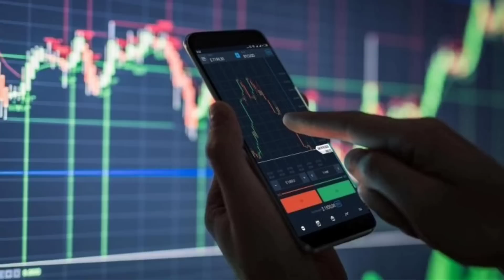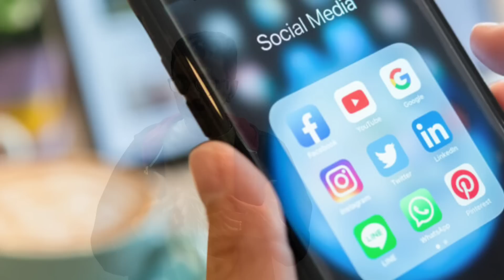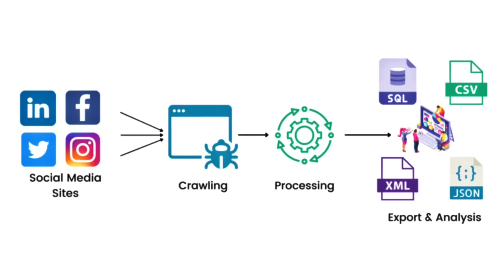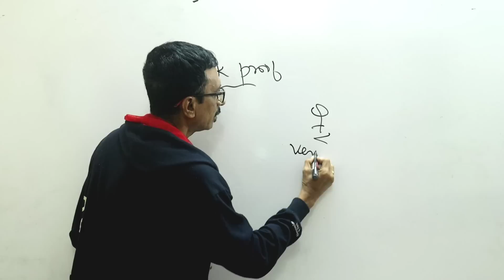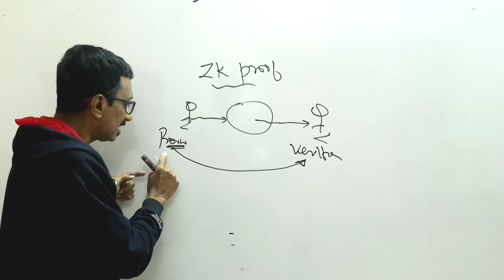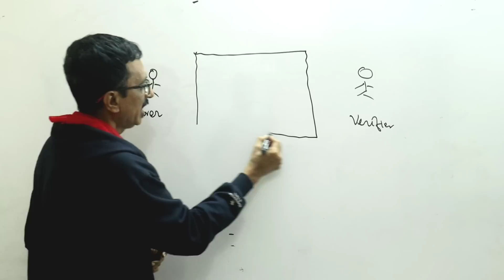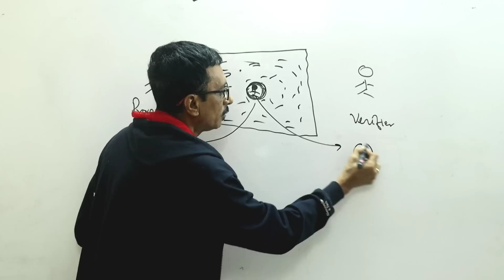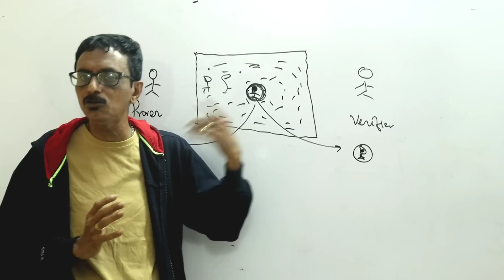What will be the next big trend in crypto?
In this episode we are going to analyze what will be the next possible trend that is going to happen in Crypto space in the years to come especially from this 2023.. The episode will deal with the next possible trend that is about to happen in the years to come..
The ZK proof , data based privacy protection, Identity protection of the users are going to be huge in the years to come..

Join our Official Twitter handle to know the latest crypto news

millionaire secrets revealed | billionaires secret revealed | money making tricks |

How will be the 2023 | Crypto prediction for the year 2023 | What is in the store for crypto in 2023 | General mistakes|  zk proofs |